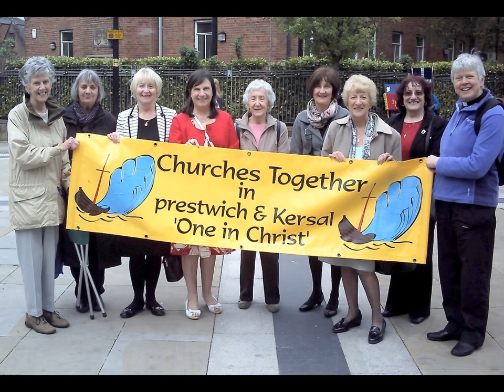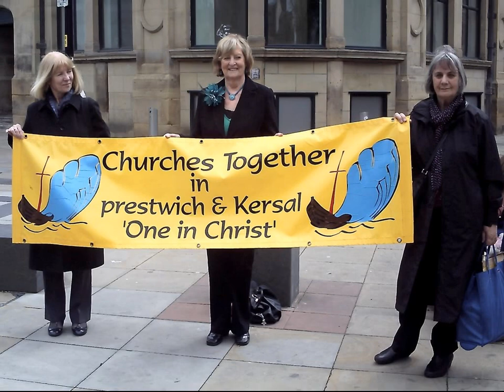Whitwalk 2013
Whitwalks in Manchester on Pentecost Sunday 2013. We walked as Churches Together in Prestwich and Kersal from Manchester Cathedral to Albert Square and back via Sacred Trinity with  a short service at the end.